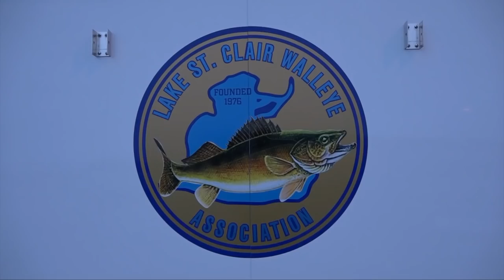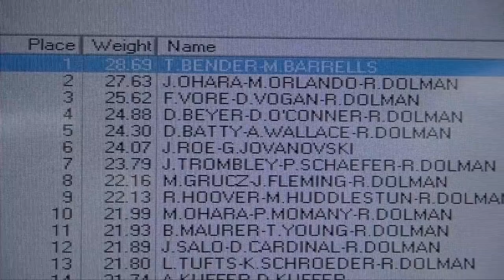Walleye Spectacular! Michigan Out of Doors TV #1824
This week we are all Walleye! St. Clair tournament, then Detroit River to learn about MWC, then Walleye BLT recipe!